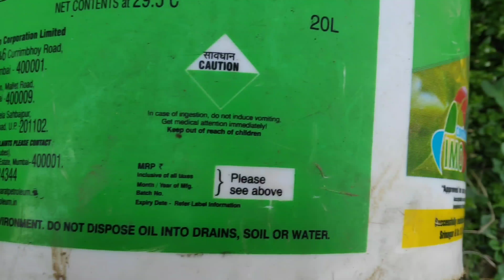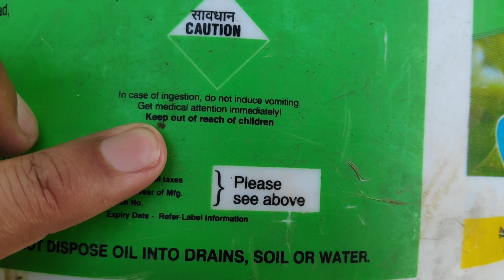||Spray time||H.M.O||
Hello friend's

That this video is about H.M.O spray at my apple orchards.This spray helps to control various bacterial disease's...

That most commonly used H.M.O is manufactured by bharat petroleum and our farmer in shimla prefer this H.M.O for good results.